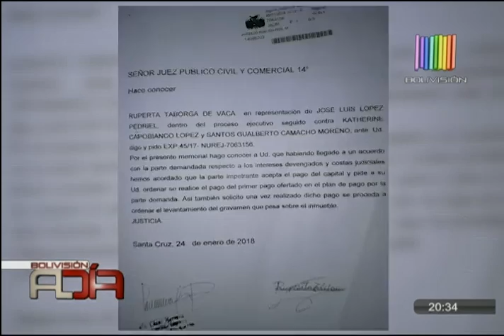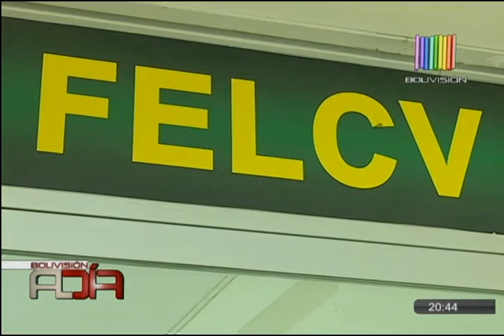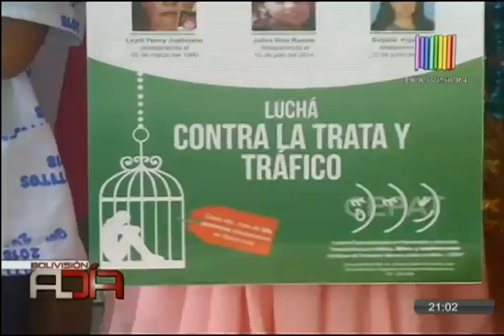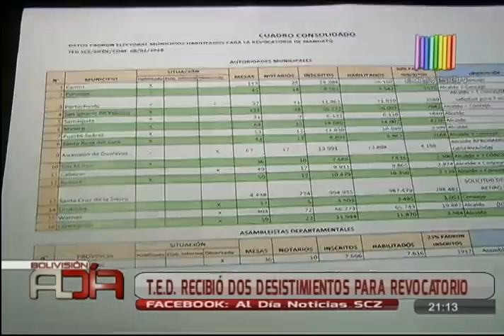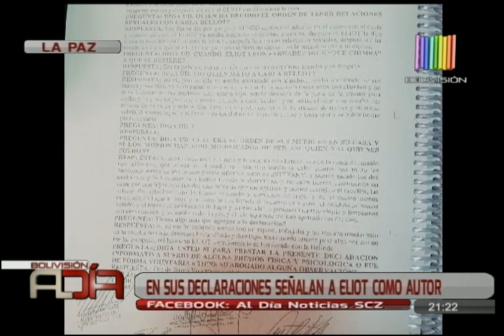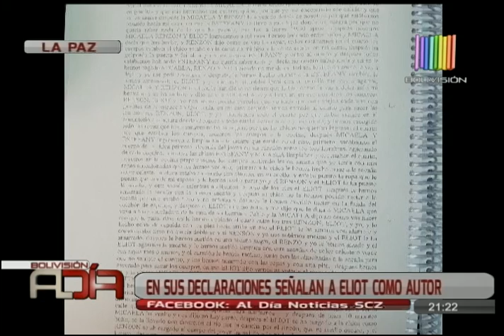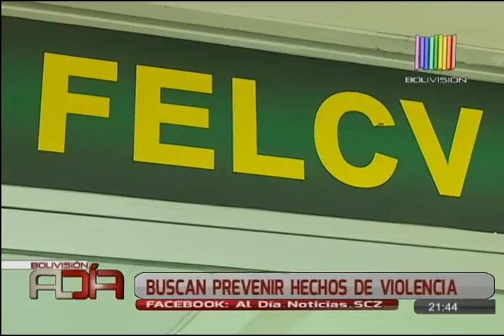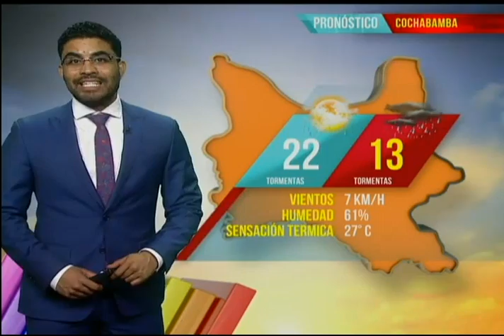Noticiero Al Día Edición Central SCZ: Programa del 09 Febrero de 2018